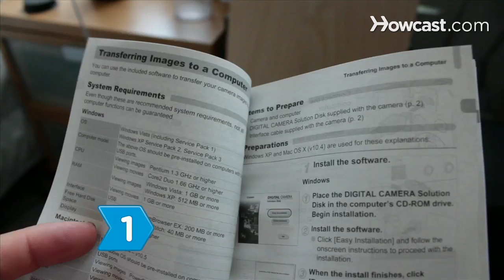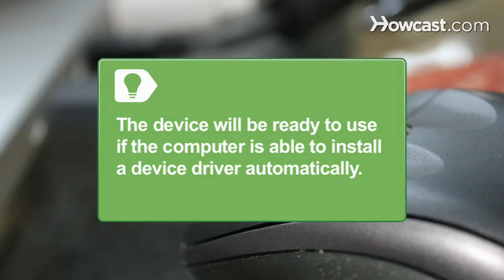How to Use a USB Port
If your computer was made after 1998, it probably is equipped with universal serial bus -- or USB, ports. Learn how to attach devices to these ports.

Step 1: Read device instructions
Read the instructions that came with the peripheral device to determine whether a driver must be installed before you connect the device.

Tip
Windows and Mac operating systems usually detect a new device after you connect it, and then automatically install the driver. Some devices, however, require you to install the driver first.

Step 2: Check for power requirements
Check the instructions to see whether the power switch should be turned on before you connect the device.

Step 3: Choose USP port
Determine which USB port you want to connect your device to.

Tip
USB features one universal plug type for all USB peripheral-to-computer connections. USB connectors are designed so you can only make proper connections between the computer and the USB device. Check your computer manual if you are not sure which port is a USB port.

Step 4: Plug in device
Plug the device into a USB port.

Tip
The device will be ready to use if the computer is able to install a device driver automatically. Otherwise, you can download the driver from the device manufacturer's website.

Step 5: Check whether other software is needed
Check the instructions that came with your device to see whether you must install any additional software.

Step 6: Don't disconnect device prematurely
Make sure the computer has finished transferring information to the device before disconnecting it.

Step 7: Reattach to any port
Attach the device to any USB port when reconnecting it. One USB port can support up to 127 devices using USB hubs.

Full speed USB devices can transfer data at 12 megabytes per second.